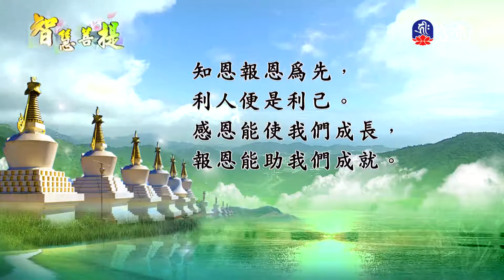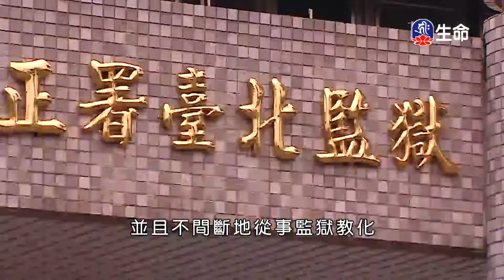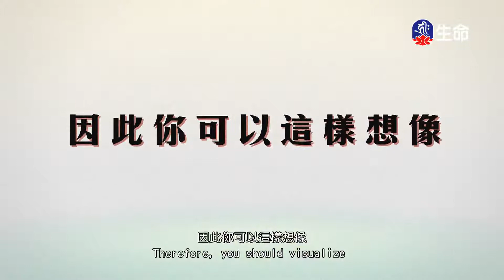智慧菩提_智慧菩提(317)_慈燈緬甸弘法行-2_(lifetv_20201121_17:00)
智慧菩提_智慧菩提(317)_慈燈緬甸弘法行。